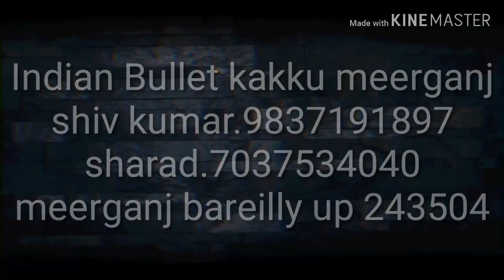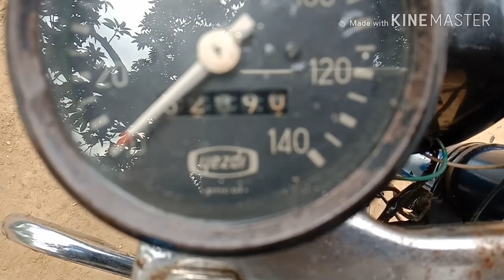Yezdi d 250 classic modified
Indian bullet kakku meerganj bareilly up
All type diesel bullet modified your dream
And diesel and patrol bullet modified